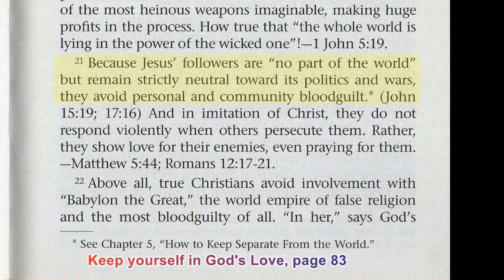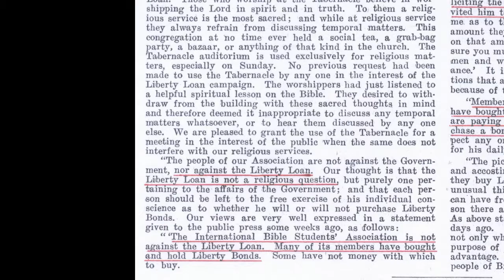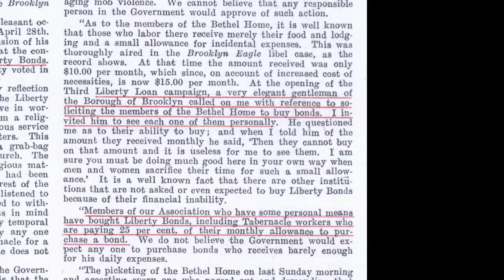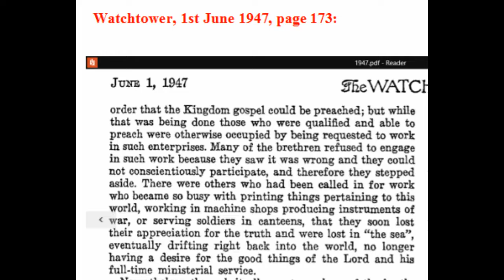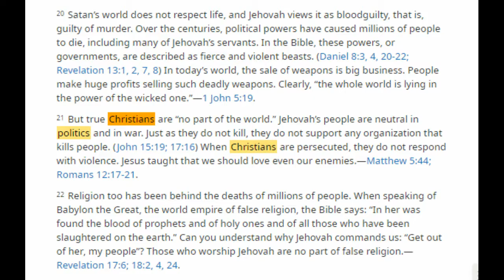Debating (Birmingham) Jehovah's Witnesses 619: What about Neutrality in Warfare?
Why does the Watchtower claim that the Bible commands us to be neutral in warfare, yet the Watchtower for over a century has involved itself in both warfare and in sare dividends from arms companies: what hypocrisy.